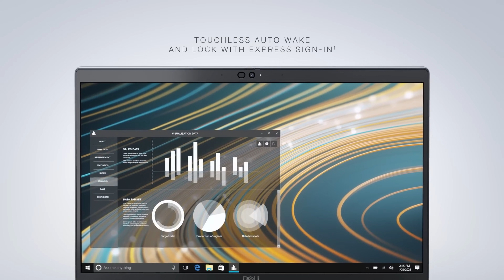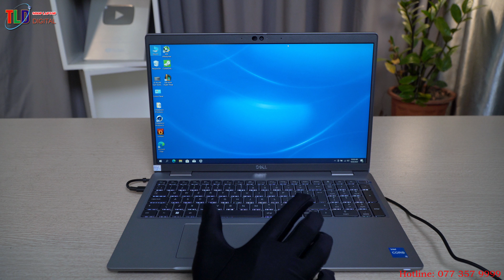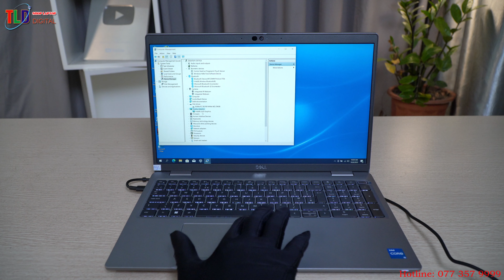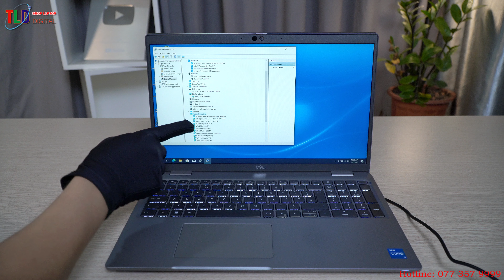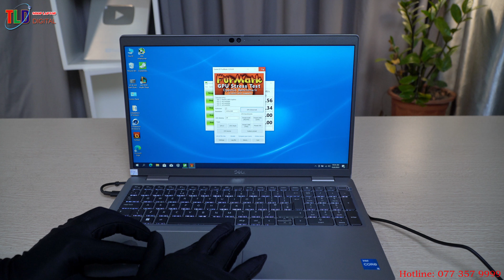Đánh Giá Laptop Dell Latitude 5530 Dòng Máy Doanh Nghiệp Giá Quốc Dân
Đây có lẽ là mẫu Laptop dành cho doanh nghiệp, đơn vị làm truyền thông, anh em làm văn phòng đỉnh nhất mà giá không quá đắt. Laptop Dell Latitude 5530, với tiêu chuẩn độ bền quân đội STD810G. Bảo bật cao với Camera IR nhận diện khuôn mặt, Ram nhận tới 64GB, ổ cứng chạy song song 2 ổ có thể nhận đến 4TB, có tích hợp cổng chờ mạng 4G, nếu bạn cần, màn Full Hd iPs 15,6'',  Led phím, Pin dùng 8h

Đã nhắc đến dòng Dell latitude đình đám của thương hiệu Laptop Dell thì không thể nào không nhắc đến sự sang trọng, tinh tế nhưng vẫn độ bề bỉ, chắc chắn và sở hữu một cấu hình vô cùng mạnh mẽ!

Với xu hướng laptop nhỏ gọn đang thịnh hành những năm gần đây, Dell đã cho ra mắt những sản phẩm sở hữu tính cơ động cao. Dell cho ra mắt Laptop Dell Latitude 5530 mang trong mình nét đẹp sang trọng và kèm theo đó là một cấu hình cực mạnh mà các laptop trong cùng phân khúc phải dè chừng và thừa hưởng những ưu điểm của dòng Latitude với độ bền trứ danh

Thiết kế sang trọng nhỏ gọn

Laptop Dell Latitude 5530 lớp hoàn thiện bóng bẩy, mịn màng mang tới nét sang trọng, hiện đại phù hợp với xu hướng thời nay. Với thiết kế tạo sự liền mạch, sở hữu kiểu dáng tinh tế, thanh mảnh đáp ứng được đúng ý thích thẩm mĩ cho dân văn phòng. Giữa mặt nắp capo là logo Dell nổi bật giúp người dùng dễ dàng nhận diện thương hiệu.

Laptop Dell Latitude 5530 thiết kế các góc cạnh máy khá tỉ mỉ với bo tròn tạo nên nét tinh tế, mềm mại hơn đồng thời cũng mang đến cho người dùng cảm giác cầm nắm chắc chắn. Sở hữu khung máy cứng cáp, chắc chắn giúp ưu giúp bảo vệ linh kiện bên trong trước tác động của ngoại lực. Đây là chiếc máy đạt chuẩn về độ bền của mỹ về bao gồm các tiêu chuẩn về độ rung, độ ẩm, nhiệt độ, độ cao, bụi bẩn,…

Máy có thiết kế nhỏ hơn , mỏng hơn và hoàn thiện hơn với trọng lượng máy cũng khá nhẹ chỉ 1.59 kg và kích thước 15.6 inch gọn gàng giúp người dùng thuận tiện hơn khi mang theo hay cất giữ. Nhờ tính cơ động này mà bạn có thể bỏ em máy vào túi để mang theo những cuộc họp, những lần ngồi cà phê hay cả những chuyến công tác dài ngày một cách dễ dàng

Hiệu năng mạnh mẽ

Nếu bạn đang muốn mua một chiếc laptop với nhu cầu sử dụng chuyên biệt cho công việc, thì chắc chắn yếu tố đầu tiên bạn quan tâm là nó được trang bị những linh kiện “đắt giá” nào để đảm bảo hiệu năng mạnh mẽ, có khả năng hoạt động liên tục, nhạy bén và hiệu quả. Laptop Dell Latitude 5530  được trang bị CPU Intel trứ danh là chip Intel Gen 12 này mang nhiều ưu điểm, sở hữu tốc độ xử lý công việc lý tưởng. Cụ thể là vi xử lý Intel Intel Core i5-1235U tập trung nâng cao hiệu năng với xung nhịp lên 4.40 GHz.

Con chip đầy mạnh mẽ này cho máy khả năng xử lý tốt các tác vụ nặng nhẹ khác nhau, từ những tác vụ cơ bản như soạn thảo văn bản, nhập liệu, gọi video trực tuyến, nghe nhạc, xem phim đến những tác vụ nâng cao hơn như chỉnh sửa hình ảnh qua Photoshop, cắt dựng video qua Premiere,…

Bên cạnh vi xử lý xuất sắc, phải kể tới bộ nhớ RAM, laptop còn được nâng cấp bởi 8GB(8GBx1) DDR4 với tốc độ bus cao 3200MHz, với thông số này đảm bảo xử lý đa nhiệm nhiều tác vụ cùng lúc vẫn mượt mà.

Về khả năng lưu trữ, không thể thiếu SSD với dung lượng 256GB M.2 256GB PCIe NVMe cho phép bạn thoải mái tải về nhiều phần mềm, ứng dụng đáp ứng nhu cầu làm việc và giải trí và truy cập dữ liệu, khởi động máy,.. với tốc độ cực nhanh.

Ngoài ra cấu hình hoàn hảo không thể thiếu đồ họa ấn tượng đến từ Intel Iris Xe Graphics – một trong những đồ hoạ tích hợp mạnh mẽ nhất tính đến thời điểm hiện tại, cho trải nghiệm hình ảnh cực đã. Người dùng có thể chỉnh sửa hình ảnh hay sáng tạo nội dung qua chiếc Laptop Dell Latitude 5530  một cách dễ dàng.

 Màn hình sắc nét

Một chiếc màn hình không quá rộng hay quá nhỏ, kích thước 15.6 inch vừa phải, góp phần tạo nên trọng lượng nhẹ nhàng cho Laptop Dell Latitude 5530 mà vẫn đảm bảo hiển thị chất lượng.

Vì tính chất công việc của dân văn phòng, doanh nhân phải tiếp xúc thường xuyên với màn hình laptop nên việc lựa chọn một em máy có màn hình chất lượng, hiển thị hình ảnh tốt, góc nhìn rộng để tối ưu cho việc sử dụng sẽ là điều được ưu tiên. Laptop Dell Latitude 5530 sở hữu màn hình Full HD cho hình ảnh hiển thị sắc nét, rõ ràng. Hai cạnh bên siêu mỏng giúp cho tỷ lệ màn hình so với thân máy không bị chênh lệch nhiều.